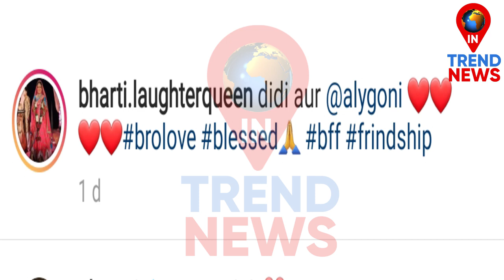Comedian Bharti Singh Showers Love on Brother Aly Goni, Bigg Boss 14 Contestant also Replies to Her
Comedian Bharti Singh Showers Love on Brother Aly Goni..